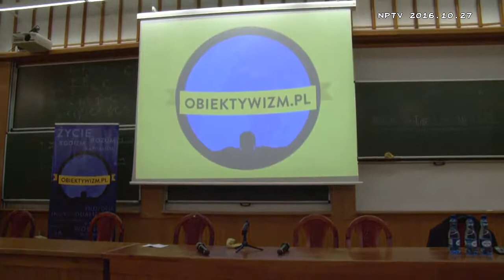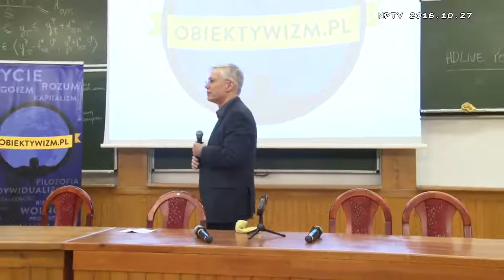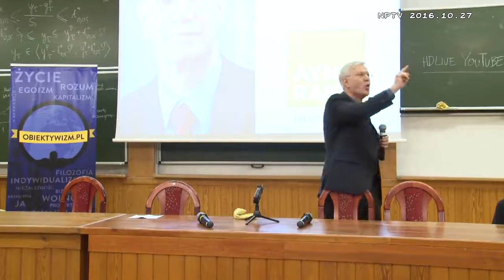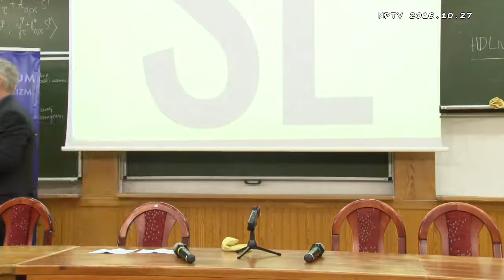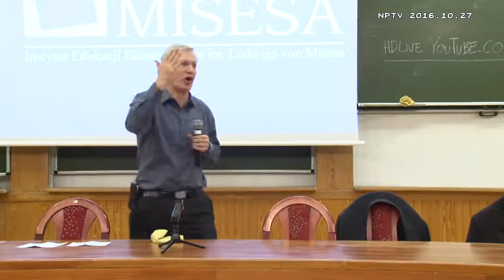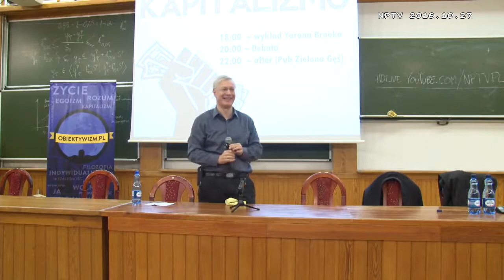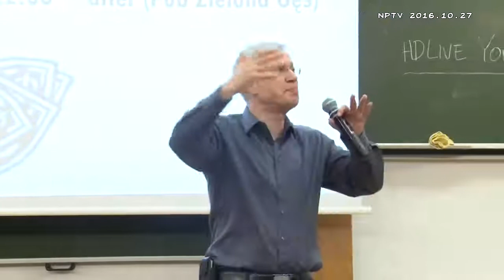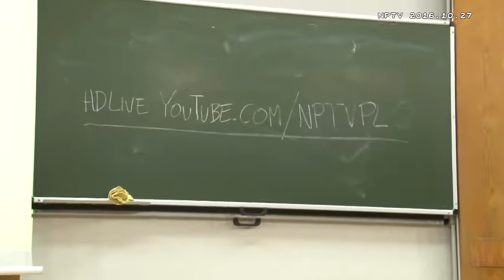College Talk by Yaron Brook on The Evil of Socialism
In this talk given October 27, 2016at the SGH Warsaw School of Economics, Yaron discusses the evils of socialism and how it inhibits human life and individual rights.

Yaron Brook is the executive chairman of the Ayn Rand Institute. He is the coauthor of the national best-seller Free Market Revolution: How Ayn Rand’s Ideas Can End Big Government and Equal is Unfair: America's Misguided Fight Against Income Inequality. He is also a contributing author to both Neoconservatism: An Obituary for an Idea and Winning the Unwinnable War: America’s Self-Crippled Response to Islamic Totalitarianism. He speaks around the world on a variety of topics including the morality of capitalism, Ayn Rand and her philosophy, finance and economics, and the value of inequality.

Connect with Yaron via Tweet Yaron (@YaronBrook), follow him on YouTube (YaronBrook), Facebook (ybrook), BlogTalkRadio (YaronBrook) and LinkedIn (YaronBrook).   And continue the discussions after show time using YaronBrookShow.

Yaron delves into his Inbox to address your questions.  Got Questions?

Like what you hear?  Support ARI